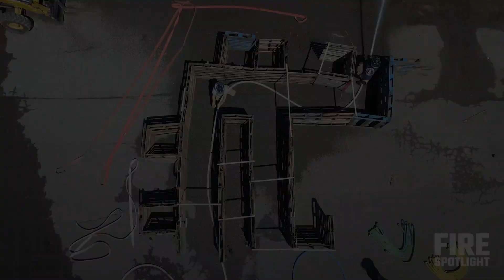DIY Fire Training Props and Firefighter Obstacle Course Help Replicate Scenarios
During Interstate Rescue’s Performance Under Pressure training event, instructors built a variety of firefighter training props, including two different firefighter obstacle courses that challenged trainees' physical and mental stamina. Check out this video for ideas on DIY fire training props.